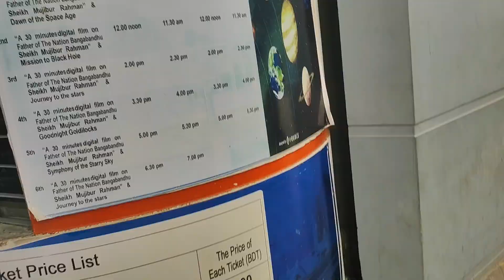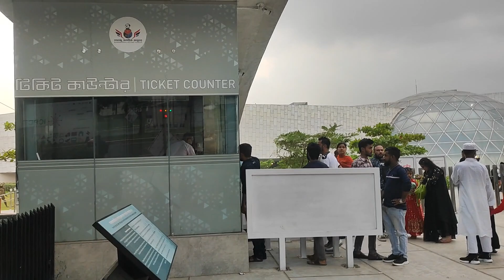3D art gallery ঘুরে আসলাম ll bangabandhu military museum